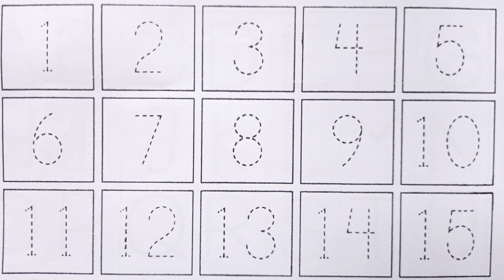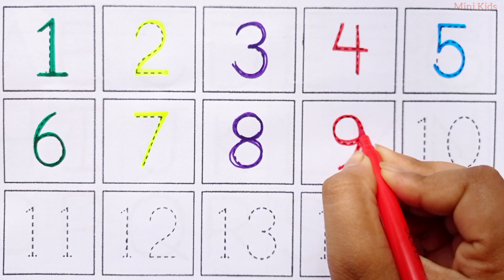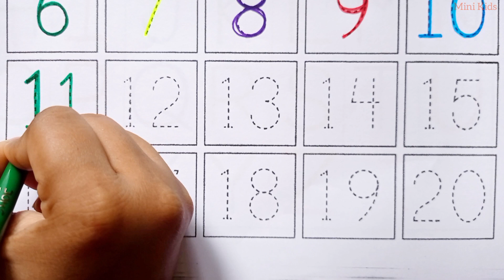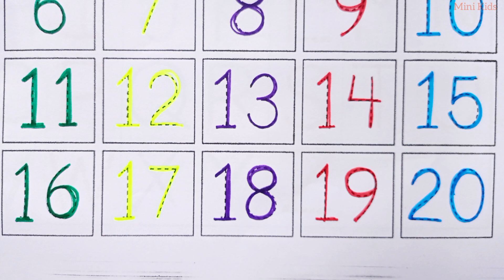Learn To Count | Phonics Song | 123 Numbers | One Two Three | 1 To 100 Counting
Phonics Song

123 Numbers

1 To 100 Counting

Numbers Song